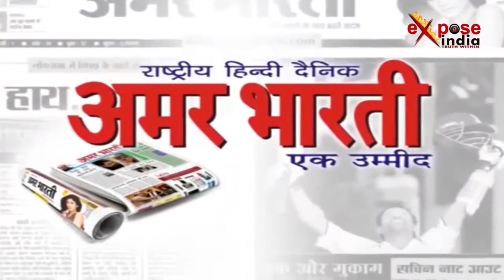दो किसानों पर गिरी आसमानी बिजली, सामने आई भयानक तस्वीर